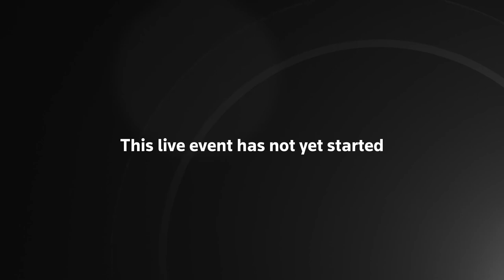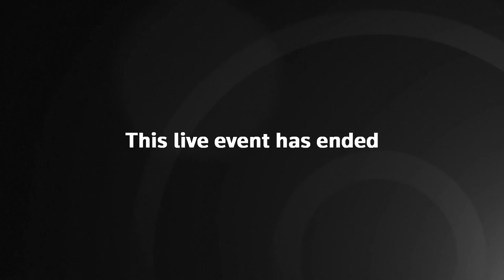Live: Health Secretary Matt Hancock takes COVID-19 questions in Parliament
Hancock has said the UK is administering 200,000 jabs per day, so close to 2.5 million should now theoretically have had the first dose.

A government official cautions that the data will likely be “lumpy” over the first few days and argues people should judge the rollout over several days this week, rather than just one 24 hour period.

The COVID-19 Research Group MPs have given the government a relatively generous target of March 8 to lift the strictest restrictions: “If we hit the crucial February 15 deadline, the four top-risk groups will have immunity by March 8 — three weeks after the last jab.

At that point — once all the key groups have become immune to COVID — what possible reason could there be for keeping severe restrictions in place a second longer?”

Matt Hancock unveils Covid vaccine plan to turbocharge roll-out and have a ‘great British summer’

How tens of millions of Brits will get Covid vaccine by spring as Matt Hancock to deliver press conference